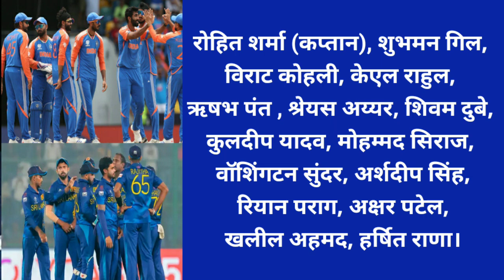टी20 सीरीज खत्म होते ही भारत ने श्रीलंका के खिलाफ ODI टीम का किया ऐलान, 6 नए खिलाड़ियों को दिया मौका